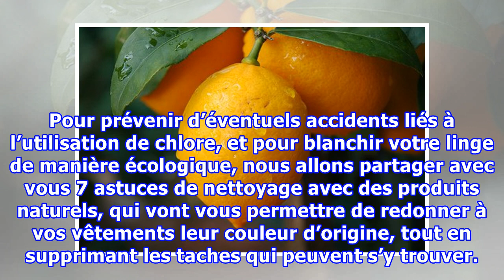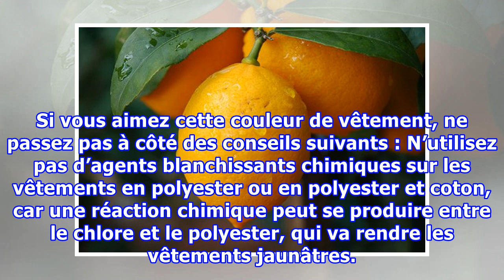5 solutions naturelles pour blanchir vos vêtements sans chlore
5 solutions naturelles pour blanchir vos vêtements sans chlore
5 solutions naturelles pour blanchir vos vêtements sans chlore En plus d'éliminer les mauvaises odeurs, le bicarbonate de soude permet d'éradiquer les taches, tout en apportant de la douceur à nos vêtements. Ajoutez-le à votre lessive classique, et faites tourner une machine comme vous en avez l'hab...